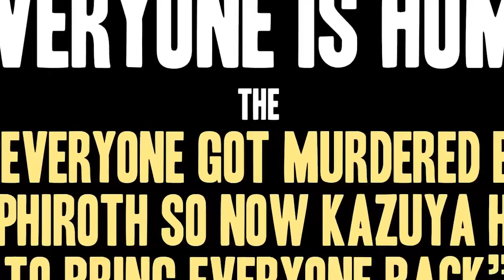EVERY Smash Bros. Fighter Revived So Far...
Here's EVERY Smash Bros. Fighter Revived So Far...in 2021...crammed in a 27 minute Super Smash Bros Ultimate comic dub compilation.

► Music
“Comic By” Intro
Transition and Outro
Mob Smash - Smash Ultimate OST